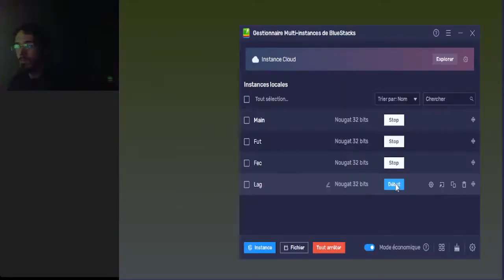Dofus Touch x300 - 060 - 90 Team Pushing On